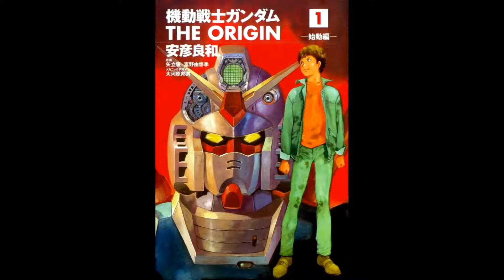Mobile Suit GUNDAM: The Origin ⎪ ♫ The Police: Invisible Sun ｢Manga Slideshow｣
📖 • Yoshikazu YASUHIKO - Mobile Suit GUNDAM: The Origin ⟨⟨機動戦士ガンダム The Origin⟩⟩ (2001 manga)
🔊 • The POLICE: Invisible Sun (Edit)

🇫🇷 • Les visuels (films, graphismes, illustrations, images, etc.) ainsi que les extraits sonores utilisés (musiques, dialogues, bruitages, etc.) sont sous copyright (©) et demeurent la propriété de leurs auteurs ou ayants droits respectifs.